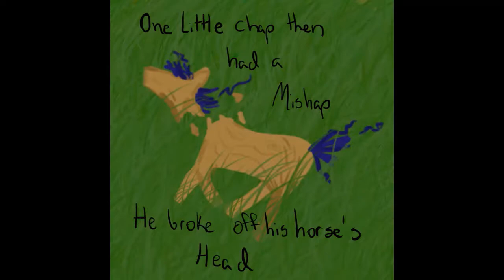Two Little Boys-Tattered Weave Fanvideo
I started making this forever ago. Like, before secrets were even introduced forever ago, so it doesn't follow canon, but it's still a long project I'm sort of proud of.

Happy Father's day to two great dads!! Othidad and BatteryDad!!

All characters belong to Mythmakers inc.
Song is "Two Little Boys" written by Theodore F. Morse and Edward Madden, performed by Rolf Harris and the Fron Male Voice Choir